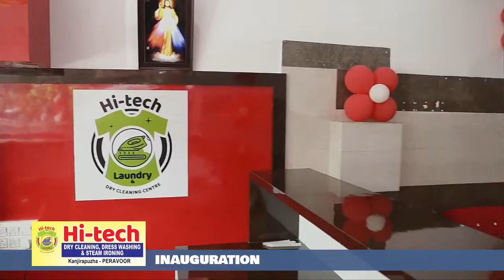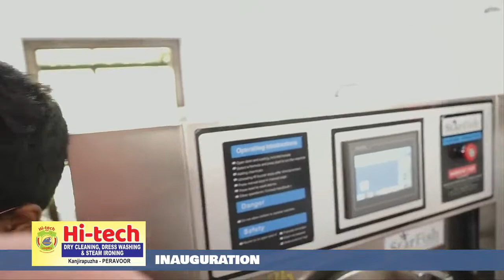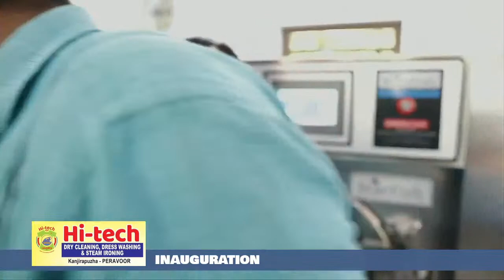Inauguration Ceremony || Hi-tech DRY CLEANING, DRESS WASHING & STEAM IRONING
Inauguration Ceremony
Hi-tech DRY CLEANING, DRESS WASHING & STEAM IRONING
KANJIRAPUZHA-PERAVOOR
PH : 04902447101